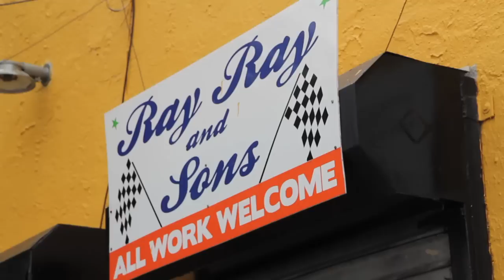Kensington Renewal makes strides in changing neighborhood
Jamie Moffett, Kensington activist and filmmaker, boasts that his section of Kensington is no longer the place for criminal activity that it once was. Moffett's organization called Kensington Renewal purchased and rehabbed a home on the 900 block of E. Westmoreland Street in Kensington and is hosting an open house there this weekend.  They hope to sell to a family who will live on the block and become good neighbors. Video by Kimberly Paynter.